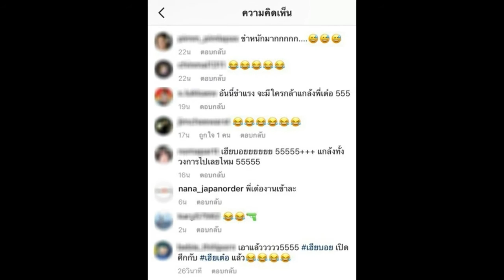ฮาหนักมาก บอย ปกรณ์ เปิดศึก เต๋อ ด้วยข้อความนี้แล้ว